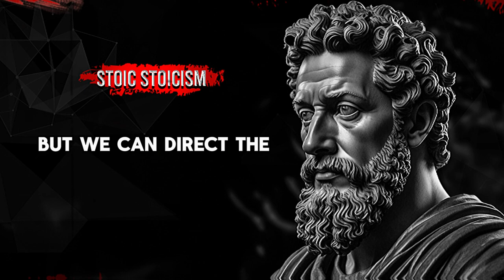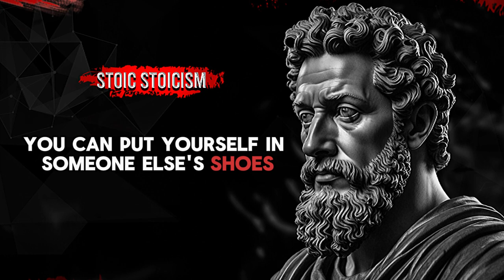Stoic Lesson's || IDENTIFY IF SOMEONE IS GOOD OR BAD? || Stoic Stoicism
Stoic Lesson's Quotes ||  IDENTIFY IF SOMEONE IS GOOD OR BAD? || Stoic Stoicism
How To IDENTIFY If Someone Is GOOD Or BAD? Stoicism - Stoic Legend
How STOICS Find and BUILD Deep Relationships | STOICISM
Stoicism Explained In 3 Minutes
Stoic Lesson's ||  IDENTIFY IF SOMEONE IS GOOD OR BAD? || Stoic Stoicism Quotes

⚫ Your queries👇
how to stoicism?
how to stoichiometry in chemistry?
how to stoic?
how to stoic journal?
how to stoic payday 2?
how to stoic meditation?
how to do stoichiometry step by step?
how to practice stoicism?
how to be stoic and calm?
how to make stoicism videos?
how to practice stoicism in daily life?
how to be stoic in daily life?
how to do stoichiometry limiting reactant problems?
what is stoicism?
what is stoic lesson?
how to read stock quotes?
how to find quotes for an essay?
what is true love quotes?
what is love quotes and sayings?

🌟 Your Tags 👇
ancient stoic wisdom,
stoic quotes in English,
stoic English quotes,
Stoic Solutions,
stoic wisdom quotes,
The Stoic Community™,
top 10 stoic quotes
Ancient Stoic Wisdom,
stoic wisdom,
stoic wisdom quotes,
stoic wisdom wonder,
stoic wisdom waves,
stoic wisdom for inner strength,
TIME TESTED ADVICE,
Stoic Wisdom Quotes,
stoic wisdom hum,
Atlas Mind,
stoic wisdom channel,
stoic wisdom for mental toughness,
Stoic Realms,
stoic wisdom nightly routines,
stoic wisdom for inner peace,
Daily Stoic,
stoic wisdom wonders 10 lessons,
stoic wisdom tube,
Wisdom Wonders,
stoic wisdom quotes life lessons,
Resilient Wisdom,
stoicism,
stoicism explained,
stoicism philosophy,
Stoic Journal,
stoicism conqueror,
King Stoic,
stoicism becomes undefeatable,